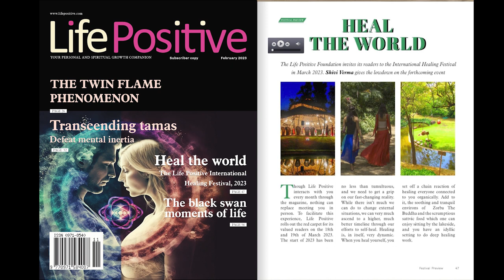HEAL THE WORLD